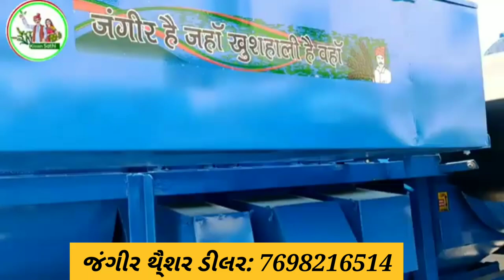JANGEER 4500 crop care multicorp thrasher New Modal 2023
jangeer thrasher  dealerships